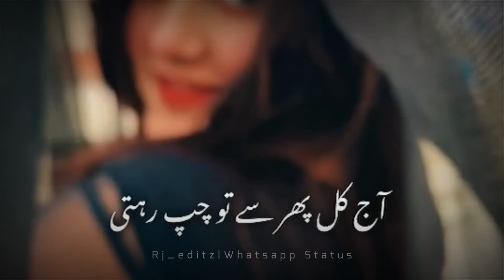Tehzeeb Hafi New Poetry Status|Sad Status Whatsapp|Deep lines status poetry#sadstatus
Tehzeeb Hafi New Poetry Status|Sad Status Whatsapp|Deep lines status poetry

🥀Deep line poetry💔 | Sad Status💔 | Sad Poetry Status🥀 | Heart Touching Poetry

Your quarries :-
Mahar Wri8s
Urdu shayari
Sad poetry in Urdu
Jaun Elia
Iqbal poetry
 Ahmad faraz
Sad quotes in Urdu
Ghalib shayari
2 lines Love quotes in urdu
2 lines Romantic poetry in urdu
Urdu ghazal
Sad shayari urdu
Bewafa poetry
Ghalib poetry
Barish poetry
Mirza ghalib
shayari Love
shayari urdu
Eid poetry
Munafiq shayari
Judai poetry
Allama Iqbal ki shayari
Narazgi poetry
Khamoshi poetry
2 lines Allama Iqbal sher
sad poetry
Best friend quotes in urdu
Badmashi poetry
2 lines sms
Urdu lines
Allama Iqbal poetry in urdu for students
Rekhta poetry
Urdu poetry in englsh
Poetry sms
Sad poetry
2 line poetry status
 2line poetry
 4 lines urdu poetry
 hindi poetry
 urdu sad poetry
 2 line urdu poetry
 sad urdu poetry
 2 line sad poetry
 2 line poetry
 sad poetry
 poetry
 best urdu poetry collection
  urdu poetry
Parizad status

HASHTAGS#️⃣